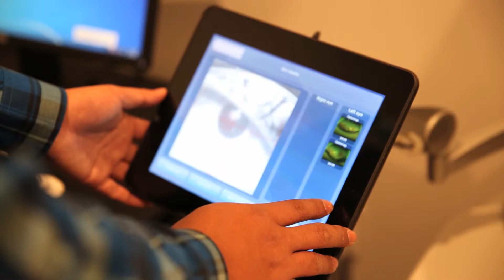Welcome to Lakewood Optometry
At Lakewood Optometry, we are committed to providing the best quality patient care available. We specialize in eye exams, vision therapy, and Ortho-K. In addition our facility is equipped with contacts, frames, and sunglasses. Our office is located in Lakewood and serves the surrounding communities of Cerritos and Bellflower.